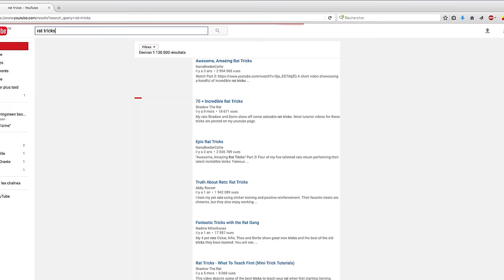TUTO RATS - TOOPET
Yo yo les amis ! Aujourd'hui on attaque un tuto que vous me réclamez depuis un moment maintenant : les rats ! Alors non c'est pas dégueulasse, oui ça doit vivre impérativement en groupe, et c'est VRAIMENT très intelligent ! On passe en revue les cages, les litières à privilégier, l'alimentation, les accessoires et les jouets disponibles bref tout ce qu'il vous faut pour partir sur de bonnes bases !
Jeu concours Jeudi sur mes réseaux :
SNAP et INSTA : Tanguy_toopet

Merci à botanic qui m'a donné un kit complet pour ce tuto !

Merci à Thomas Michy au cadre et à Paul Marquis pour le montage.